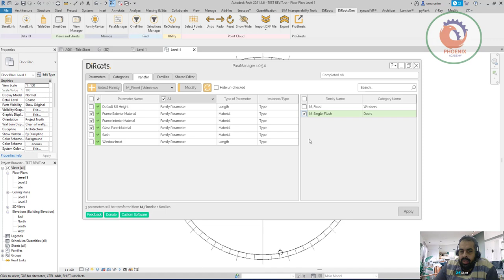Revit 💡 Managing Shared Parameters files and Batch adding parameters to families using ParaManager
ParaManager is part of the DiRootsOne - a bundle that contains 8 Autodesk Revit Plugins for Data Management, Filtering, Model Checking, Drawing Production, Point Clouds, etc.

❓ ParaManager for?
It is a tool to manage Revit parameters inside the project and family environments.

1 - How to use ParaManager's Shared Parameters Editor to create, edit, and merge, your shared parameters files in a very easy and simple user interface. Forgot about the old way of editing shared parameters files.
2 - How to batch add parameters to Revit families, using Excel, shared parameters files, or ParaManager User Interface.